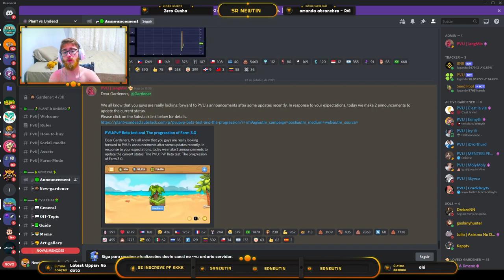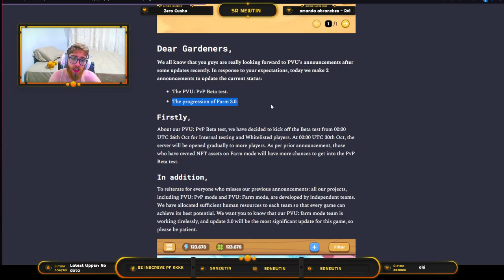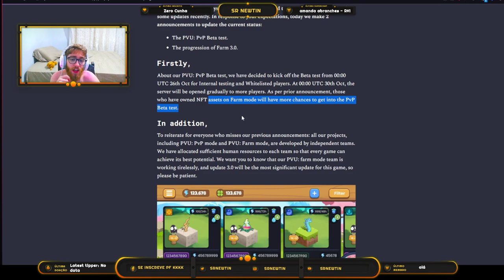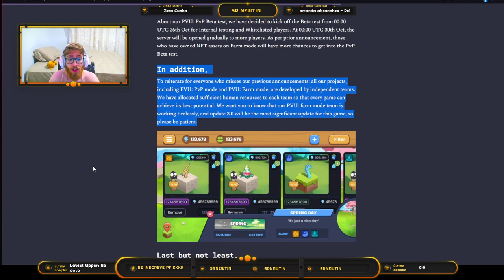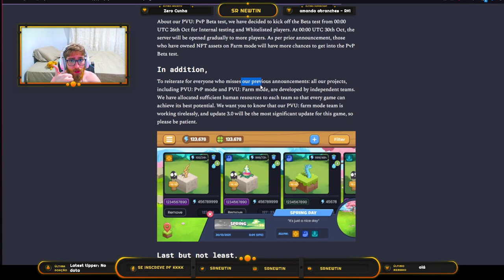NOVIDADES no MODO FARM 3.0 do Plant vs Undead! PVU FINALMENTE SUBIU!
Neste vídeo eu comento as novidades que foram anunciadas para o modo farm 3.0 do Plant vs Undead, ao mesmo tempo em que cito o impacto de boas notícias para a saúde do token PVU, a criptomoeda do jogo. Se as novidades continuarem boas, e a equipe de desenvolvedores do jogo continuar se empenhando e mostrando sempre notícias do que estão realizando e preparando para dezembro no modo PVE do Plant vs Undead, a tendência para o token é subir mais!

*Caso queira doar algum token para o canal, segue carteira da BSC:
0xc34768e7E46b2bd0F0c9677E0d9Ef9d2BfAB8C45